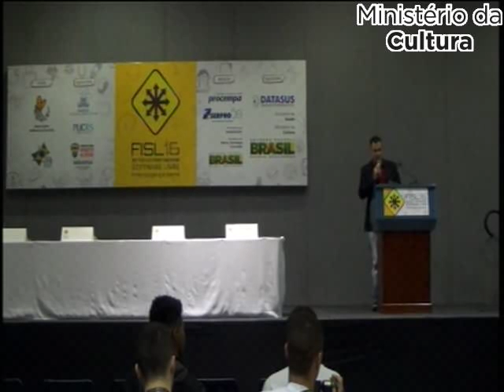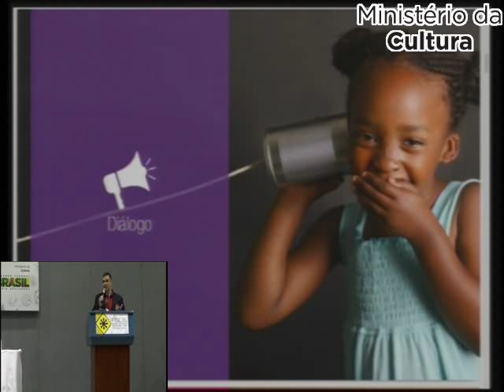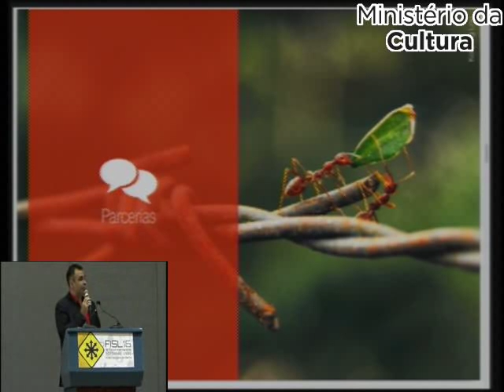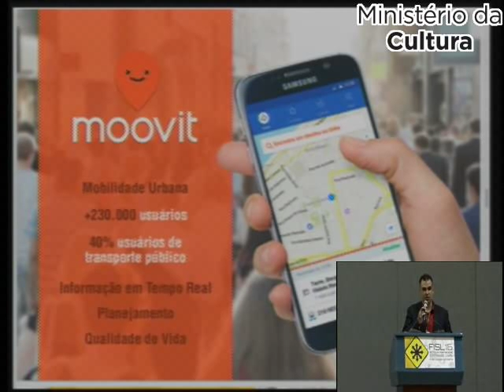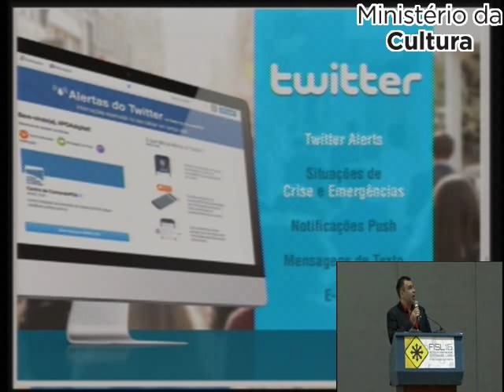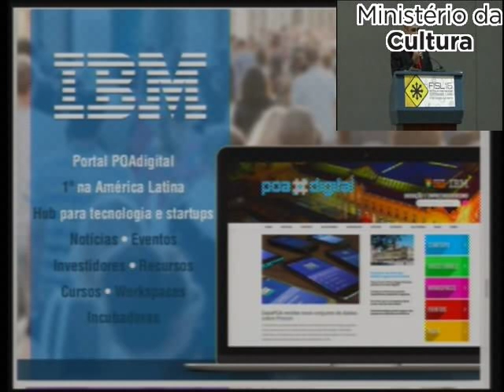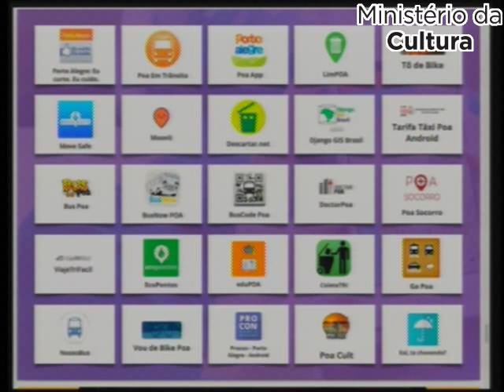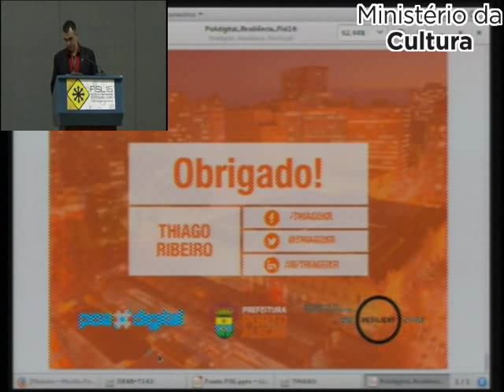POA Digital: comunicação, tecnologia, engajamento e cidadania por uma Porto Alegre Resiliente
POA Digital: comunicao, tecnologia, engajamento e cidadania por uma Porto Alegre Resiliente

Thiago Ribeiro